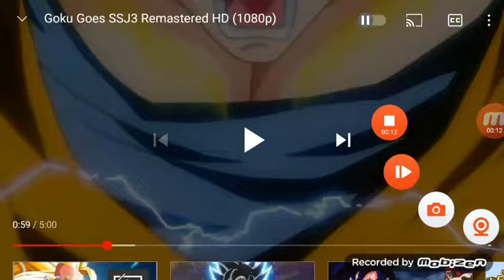marxlen saying hulyan is a noob and hulyan got angry and got fooled by marxlen and hulyan goes rage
marxlen saying hulyan is a noob and hulyan got angry he thinks he is not her brother and hulyan and he thinks marxlen hate hulyan the noob and he got fooled by marxlen and hulyan goes rage super sayian hulyan wants marxlen to love hulyan